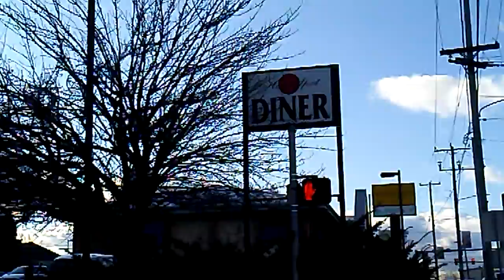Hot Spot Diner is Permanently closed in Newtown Square, Pa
It's been closed for 2 or 3 years